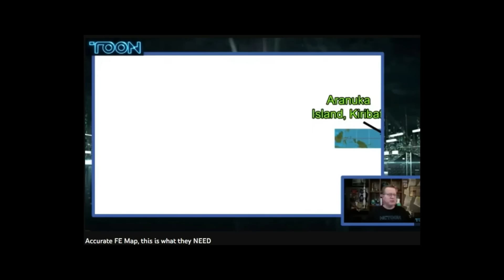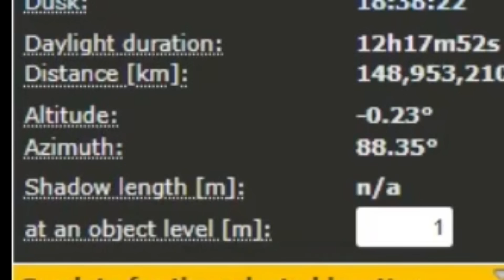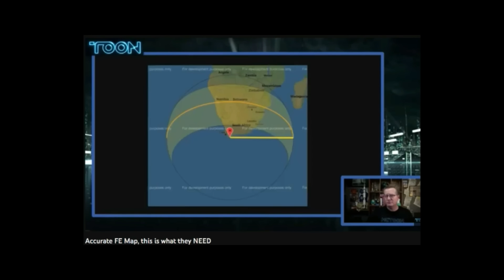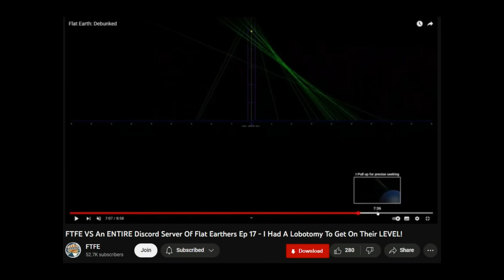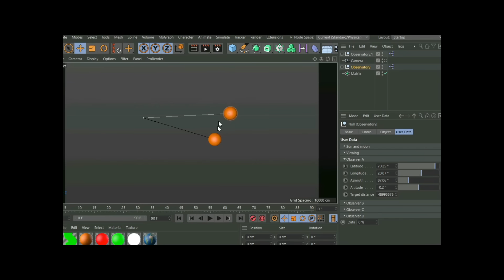Arrogant Flat Earther Fails to Debunk MCToon - Pseudoscientist #7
Today we're looking at a flat earther who is probably the most obnoxious I have ever encountered. The reason for this being that he is constantly using insults, even when he is objectively wrong. He decided to try and debunk MCToon, but he made some crucial errors in his debunk.

$50 Patrons:
Hugh Jarsz
M.C.Nutkin
Morrie
Vermont1777
Tony C
Rosyna Keller

$20 Patrons:
Wolfie
KidVicious
Sacha Campbell
Definitely Not Nasa
Craig D'Amelio
Richard M Chapman
Kaylee
FistWizard

$10 Patrons:
What Jesus
FTFE
MCToon
Richard
Chuck Floyd
FactorOfTwo
Simon D.

$5 Patrons:
Steven De Bock
Stephen Litten
William Foley
Auntie Fish
KilianP
Toby Inkster
Stewart Chant
Dreffed
David Busuttil
Quasijoe
Milinda McDougall
Fearsome Colon
Gerry
Glass Monster
Treknut72
godlessqueertheywarnedyouabout